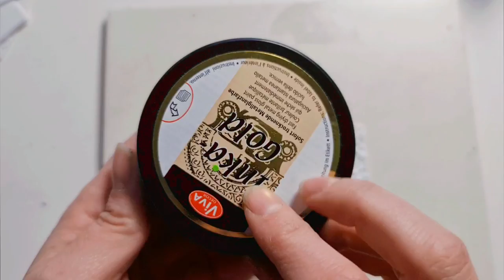Creative Floral Design for Polymer Clay Earrings. Jewelry Tutorial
Texture roller ist here available:
In this polymer clay tutorial you will see how to create beautiful floral earrings from polymer clay - new polymer clay tutorial.

I also recommend you to watch this diy video tutorials:

Materials you need:
Fimo white
clay machine
cutters and texture roller
Brush, baby powder
Fimo gloss varnish, fimo liquid
earring blanks/hooks
mini drill, different jewelry tools
ballpins gold
Inka gold
gold bead 6 mm